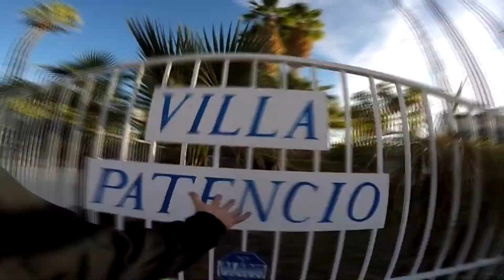Statuaria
Oh the times we had. In local work with Justin and Justin we performed more oddball jobs than I can even begin to remember.